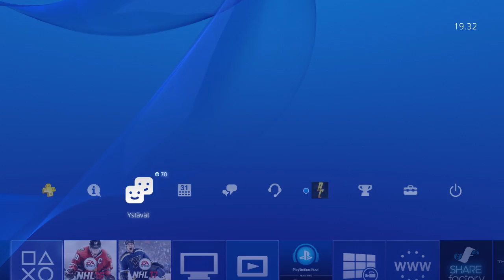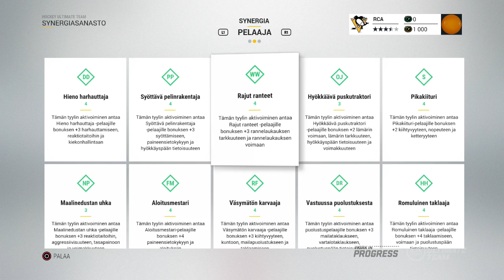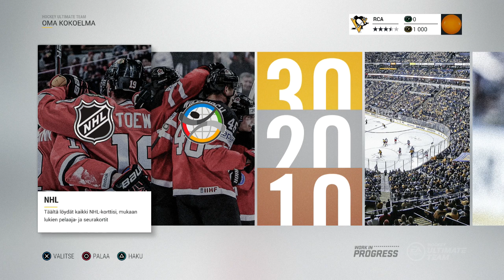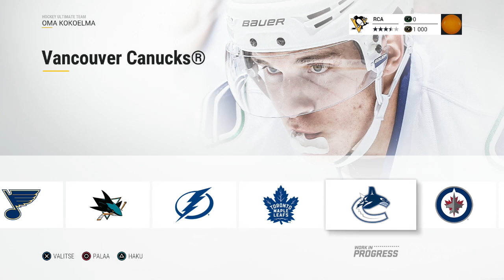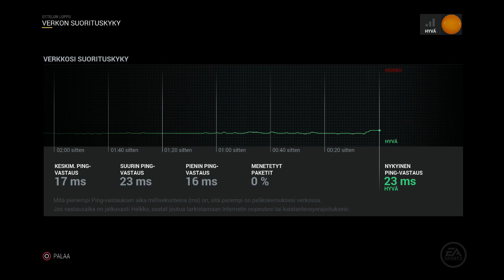NHL 17 Betan Ensitunnelmat!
Käyn videolla päällisin puolin tämän tuotteen lävitse niin tarkasti kuin sitä reiluun varttiin omalta ensikokeilultani kykenin. Koin matkalla monta positiivista yllätystä ja lisää videoita on elokuun aikana betasta luvassa, niin HUTista kuin EASHLlästä!